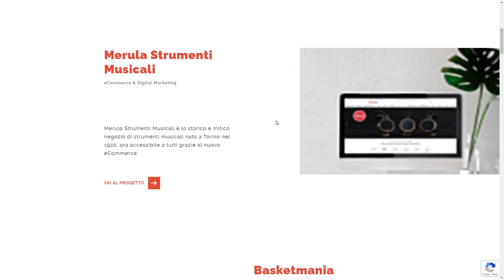Officine Immaginazione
Officine Immaginazione By Officine Immaginazione From Italy
In our logo and on our website, all of our departements are represented by a color, to better guide you to discover and follow our web agency.